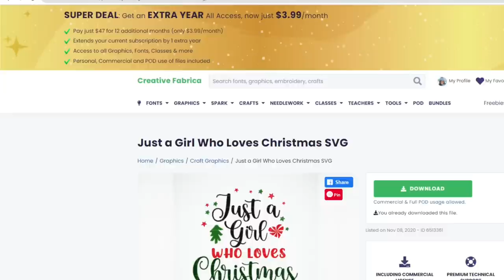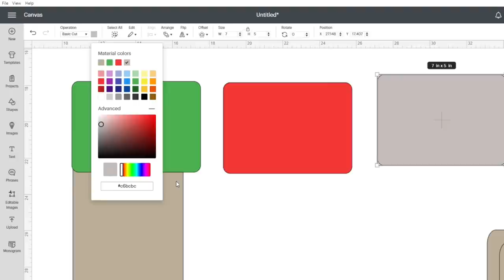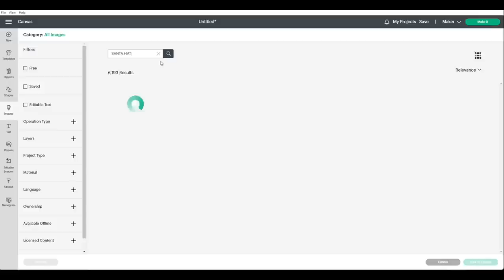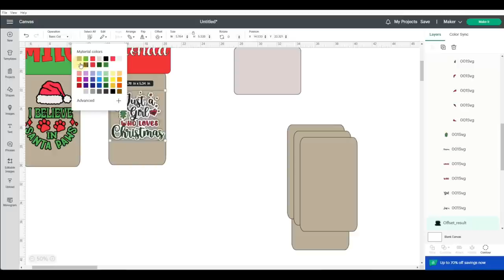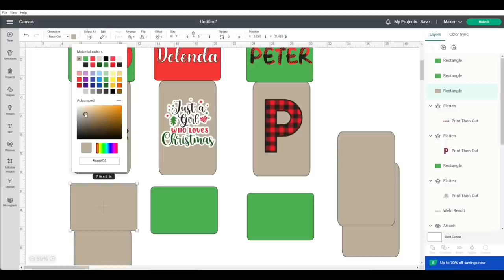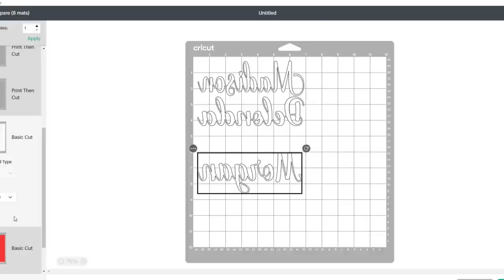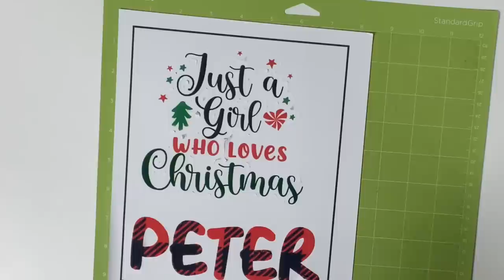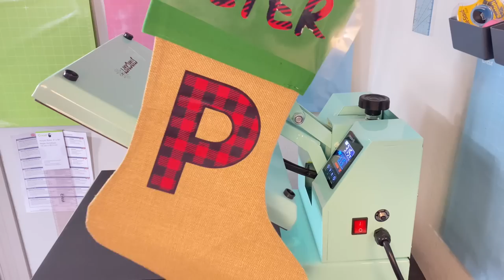HOW TO MAKE PERSONALIZED CHRISTMAS STOCKINGS WITH A CRICUT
Materials Used in this Project:
Burlap Stockings
Cricut Maker
Siser EasyColor DTV and TTD Mask
EasyColor DTV only
Cricut Iron-on Vinyl Red
Cricut 9 x9 Easy Press
HTVRONT Auto Heat Press
Green Standard Grip Mat
Purple Standard Grip Mat

Myles - Ginchiest - from dafont
Peter - Christmas Cards - dafont
Morgan - Joseph Sophia - from dafont
Madison - Mother Lover - from dafont
Delonda - Chocolate - from dafont

I am in love with how these stockings turned out! Peter thought I purchased them and he was shocked to know that I made them.

Purchase a StarCraft 15 x 15 Clamshell from 143vinyl

Here is a list of my favorite products that I am absolutely obsessed with:
✅1. Clear Sublimation HTV
✅2. Cricut Maker
✅3. A-Sub Sublimation Paper
✅4. Hiipoo Sublimation Ink
✅5. AIVA Printable Vinyl